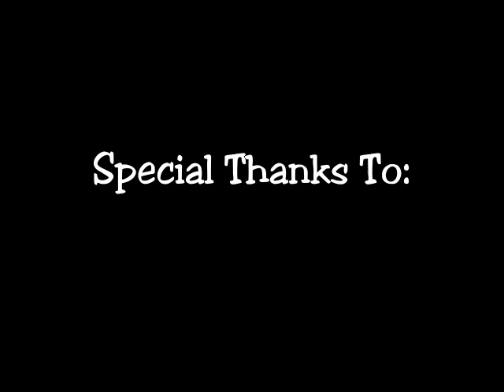A Day In The Life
Tattoo Session At Gold City Tattoos Goldsboro NC